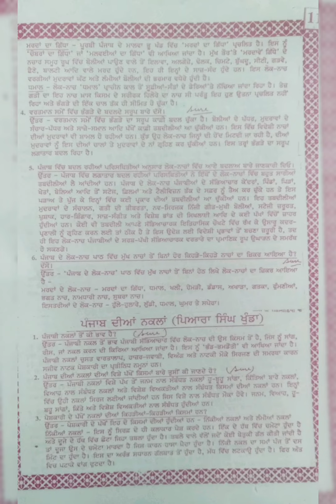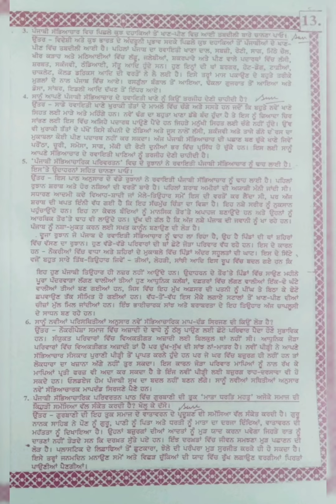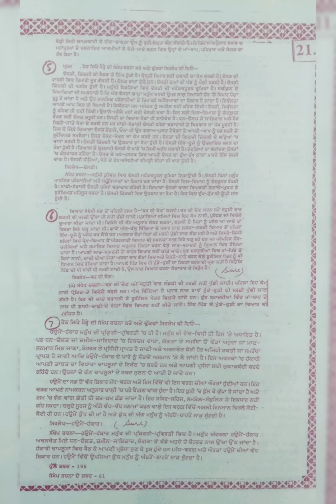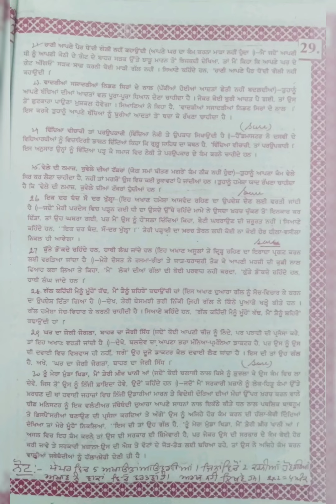Punjabi Shanti guess paper (Term-2) 12th class 10 May 2022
Punjabi Shanti paper PDF LINK

Punjabi Shanti guess paper +2 class
punjabi Shanti  paper +2
Shanti paper 12class Punjabi
pseb